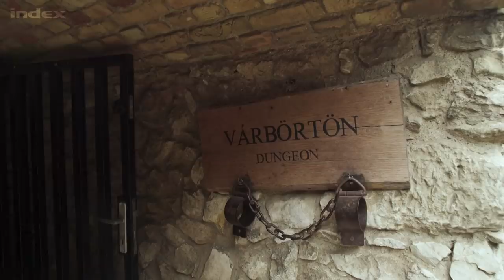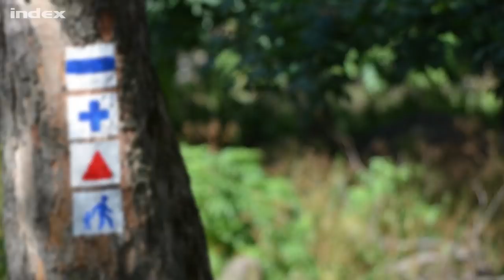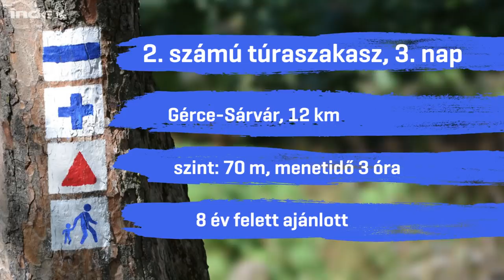Kéktúra, 27.rész: Ezen a túrán még Lewis Hamilton is csettintene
A Kéktúra Sümeg és Sárvár közötti szakasza az egész útvonal Forma 1-es pályája. Brummogjon végig velünk rajta! Összes rész egyben itt:
A sümegi vár elméleti rekonstrukciós videóiért köszönet Szakonyi Balázsnak.